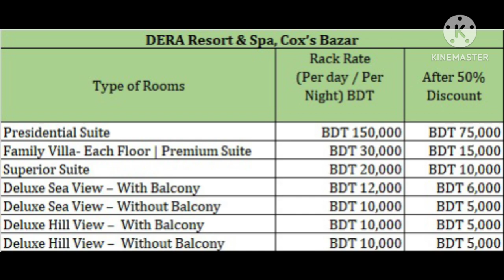Top 5 Five Star Hotel Price in Cox Bazar।কক্সবাজারের সেরা মানের ৫ টি পাঁচ তারকা হোটেলের বর্তমান দাম